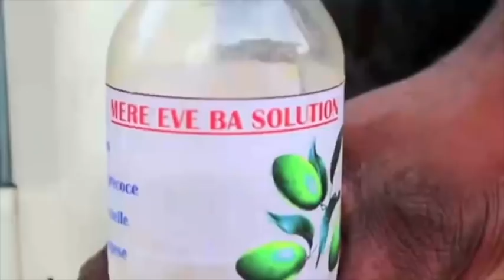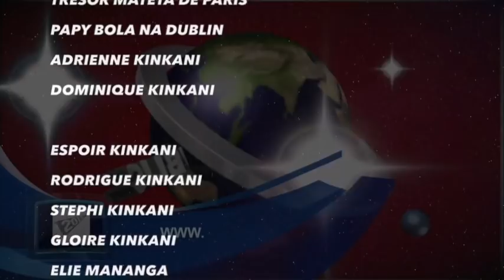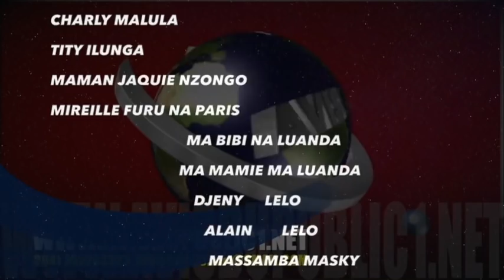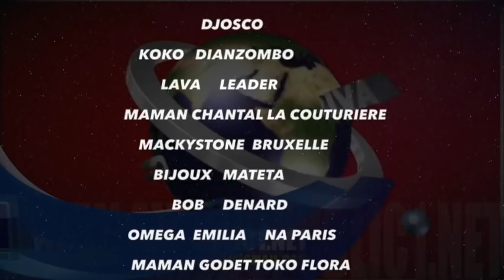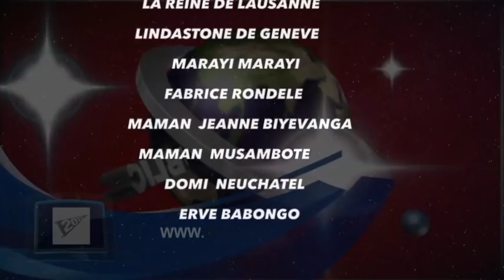FELLIX TSHISEKEDI MUTAKALISER PAR BOKESTSHU 1ER EYINDI BOYOKA